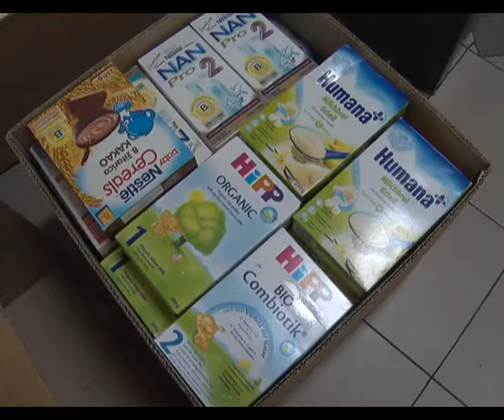Humanitarna organizacija "OMEGA", pomoć Dečijem odeljenju Ćuprijske bolnice